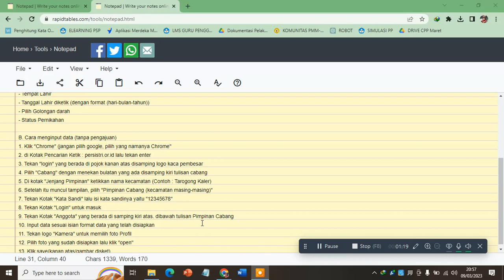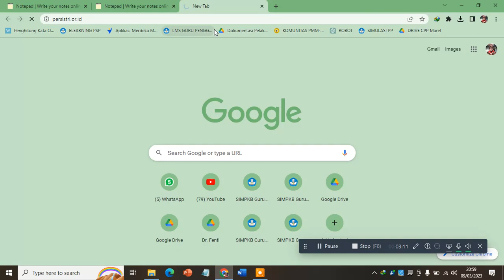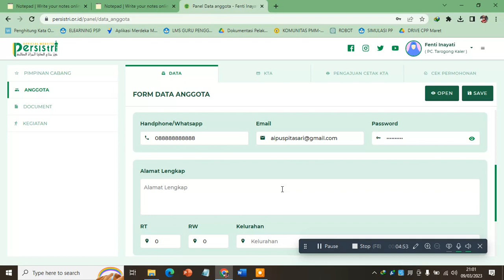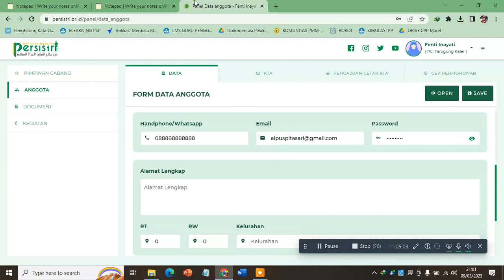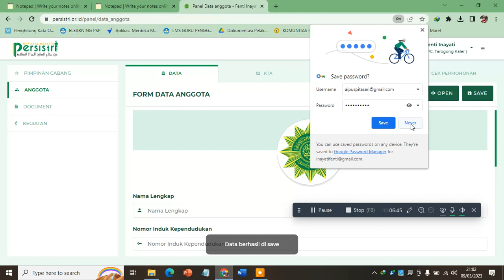Tutorial 1 Menginput Data Anggota Cabang Persistri